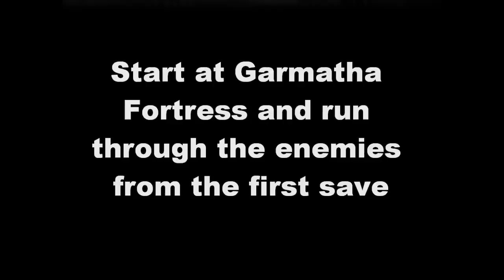White Knight Chronicles 2 Magestone Turret Farm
A rly good place for farm Magestone Turret in story mode.. It's a rare drop (1%) so good luck for the search!